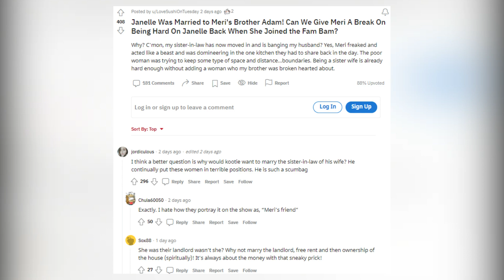Sister Wives: Meri's Indignation At Janelle Is Right! Why?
Meri Brown's Indignation At Janelle Brown Is Right! Why?